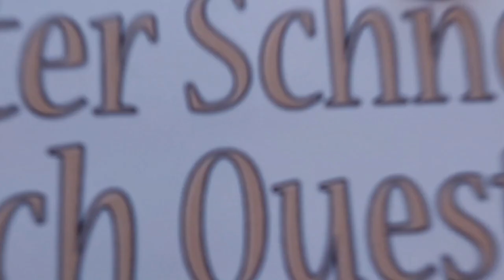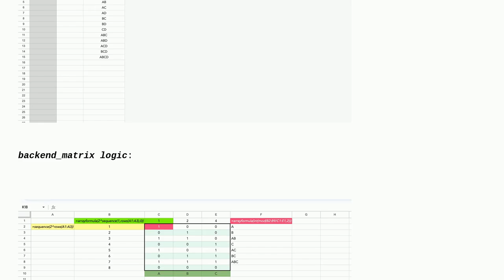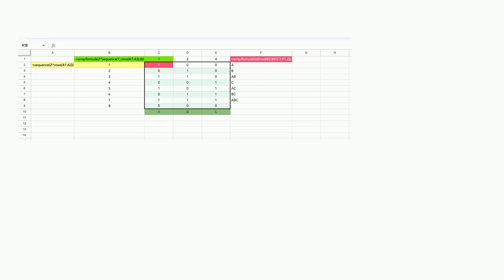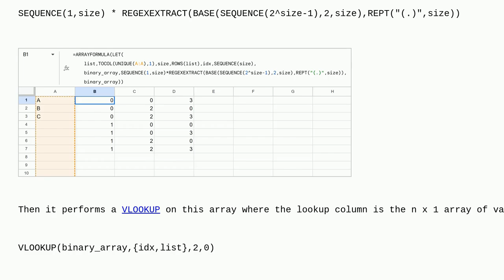Output all unique combos for a list of items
A special thanks goes out to the community

  google-sheets-formula